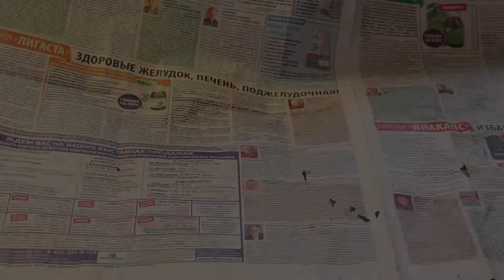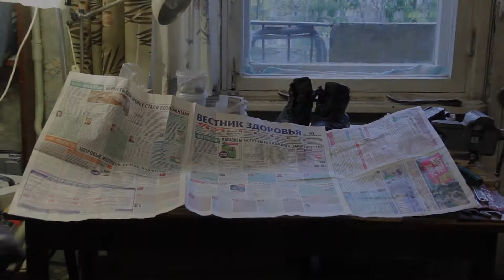Как ухаживать за кожаной обувью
Видеоинструкция о том, как ухаживать за кожаной обувью.

файл CIDULKA OBUV